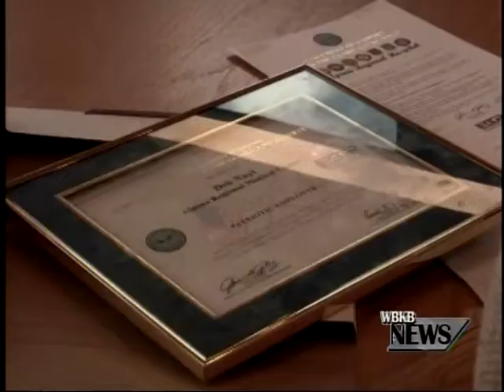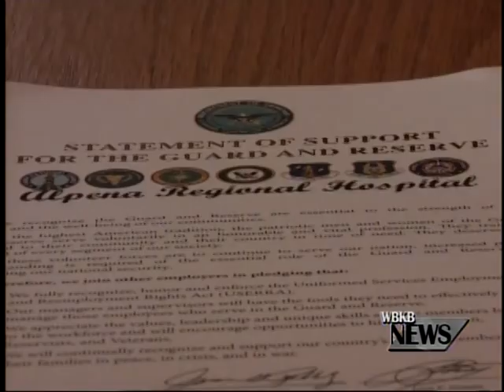ARMC Awards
The ARMC and nurse manager Deb Naylor receive special honors from the U.S. Department of Defense.